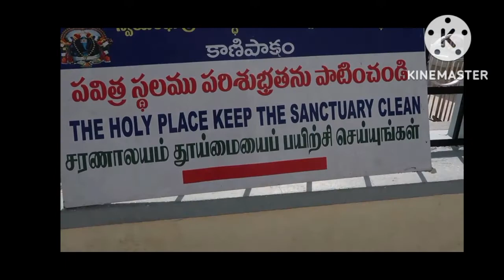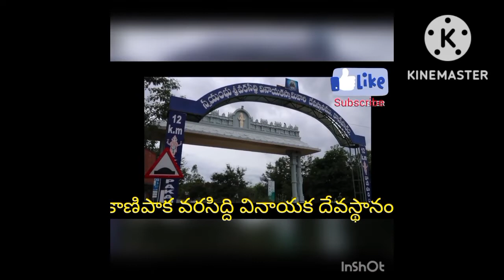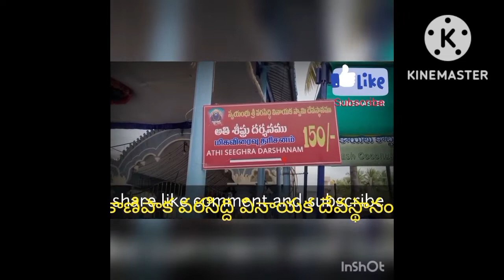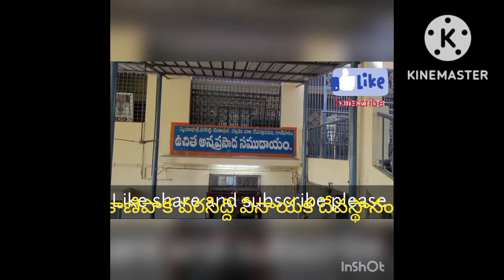kanipaka varasiddhi Vinayaka temple | Indian temples | travel | vlogs | AYYAPPA TRAVEL VLOGS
Shri kanipakam varasiddhi Vinayaka Swamy vari Divya darshanam Pooja temple opening and closing timings how to reach kanipakam and where to stay what is the budget to stay there we will cover all those above mentioned points please subscribe our channel for more details regarding all travels tours and pilgrimage centres Indian trips South Indian and North Indian temples etc#AYYAPPA TRAVEL VLOGS # indian temple